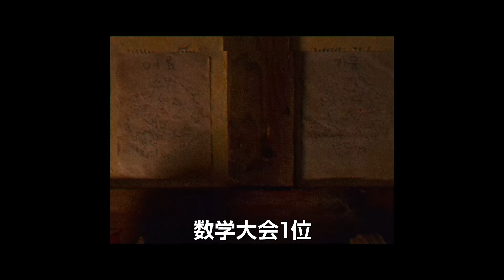パク・ジョンミン＆少女時代 ユナ出演、映画「手紙と線路と小さな奇跡」オープニング映像が到着！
韓国初の私設駅の開業までの実話を基に描く感動作、映画「奇跡（原題）」が邦題「手紙と線路と小さな奇跡」として、4月29日に日本公開が決定！今回、映画のオープニング映像が解禁されました。

詳しくは記事をチェック！

・「手紙と線路と小さな奇跡」関連記事はコチラ

★Kstyleで最新ニュースをチェック！